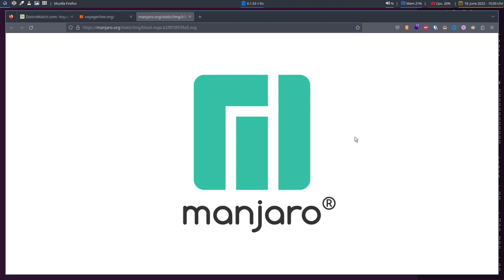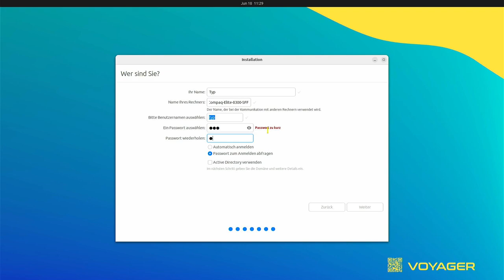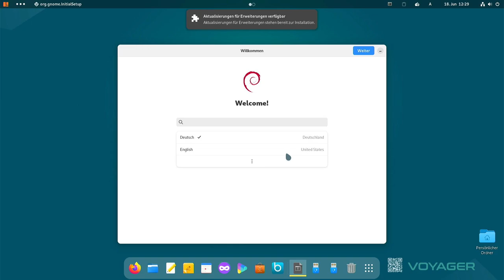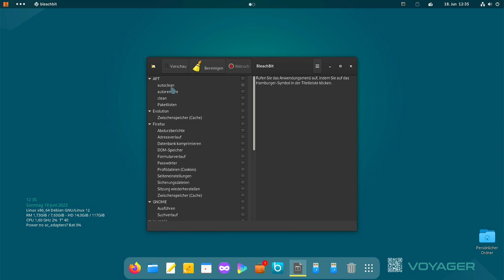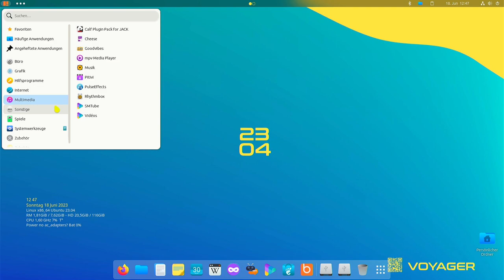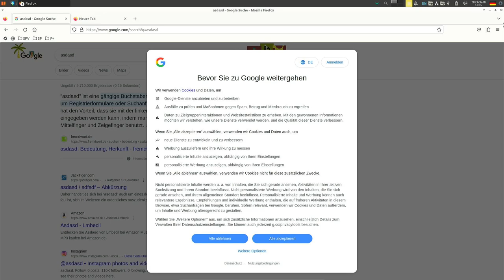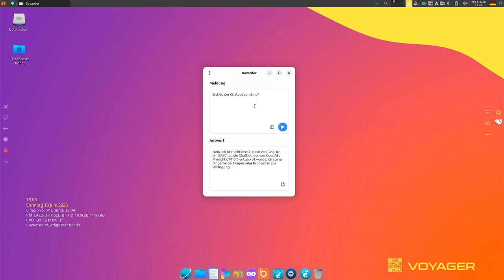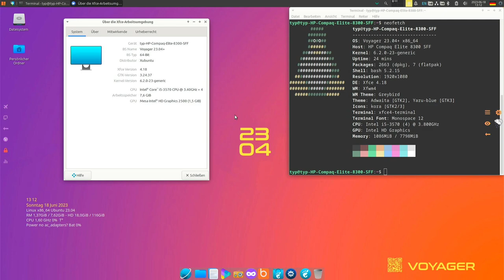Zwei Linux-Systeme im Dualboot - Voyager 12 & 23.04+ - SonntagsOS - 91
So'n Typ installiert: Voyager 12 & 23.04+ mit Gnome 43 & Xfce4 4.18

0:00 Intro
0:34 Website & Download
4:55 Installation Voyager 23.04+
6:48 Installation Voyager 12
9:48 Überblick Voyager 12
13:00 Vorinstallierte Programme (V12)
19:50 Überblick Voyager 23.04+ (V+)
22:05 Wechsel zu Xfce4 (V+)
22:46 Seitenpanels (V+)
27:49 Vorinstallierte Programme (V+)
31:13 ChatGPT mit Bavarder (V+)
35:59 Fazit

Voyager Linux ist eine Linux-Distribution, die auf Ubuntu oder Debian basiert und einen angepassten Xfce- oder Gnome-Desktop bietet. Es gibt verschiedene Flavours von Voyager Linux, die sich in der Desktop-Umgebung, den vorinstallierten Anwendungen und dem Support-Zeitraum unterscheiden.
Voyager 23.04 und Voyager 23.04+ sind die neuesten Flavours, die auf Ubuntu 23.04 basieren und einen Kernel 6.2 sowie Gnome 44 oder Xfce 4.18 enthalten. Diese Flavours haben eine Unterstützungsdauer von 9 Monaten bis Januar 2024. Voyager 23.04+ hat einige Besonderheiten gegenüber den anderen Flavours, wie zum Beispiel die ChatGPT App namens Bavarder, die es ermöglicht, mit einem künstlichen Gesprächspartner zu chatten, oder üppigere Theme-Konfigurationen für den Desktop.
Voyager 12 Debian ist ein Flavour, der auf Debian 12 basiert und einen Kernel 6.1 LTS sowie Gnome 43.4 oder Xfce 4.18 enthält. Dieser Flavour hat eine Unterstützungsdauer von 5 Jahren bis 2028. Voyager 12 Debian ist für Nutzer geeignet, die eine stabile und langlebige Distribution suchen.
Voyager Linux ist eine interessante Option für alle, die ein leichtes und elegantes Betriebssystem mit einem macOS-ähnlichen Look and Feel suchen. Es bietet eine gute Auswahl an Anwendungen für Internet, Büro, Multimedia oder Gaming und respektiert die Privatsphäre der Nutzer.

In diesem Video installiere ich Voyager 12 und 23.04+ auf echter Hardware als Dualboot-System und schaue mir die beiden Distros genauer an. Zusätzlich spiele ich noch etwas mit Bavarder, dem ChatGPT Client.